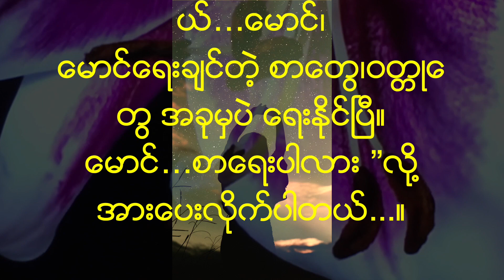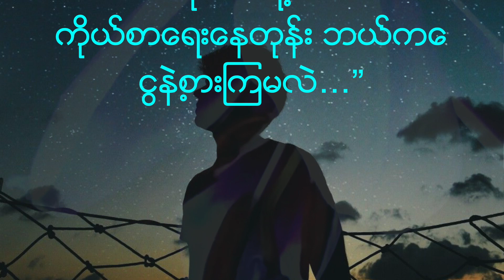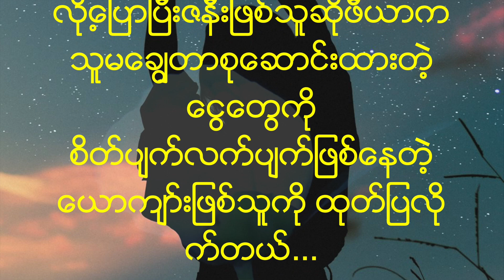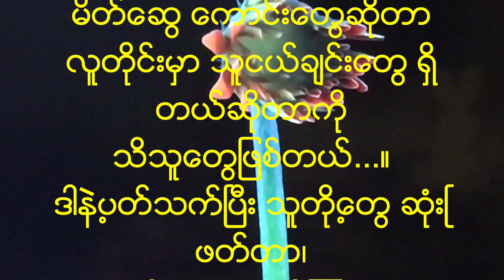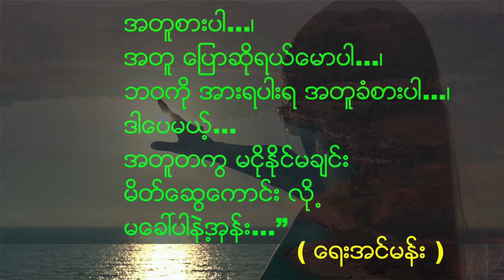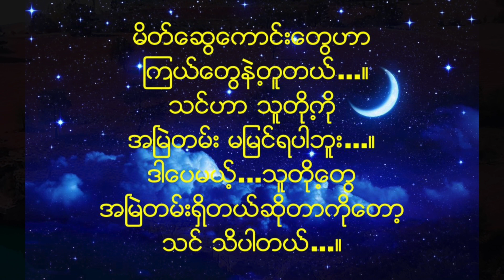” မိတ္ေဆြေကာင္းေတြဟာ ၾကယ္ေတြနဲ႕တူတယ္…”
မိတ္ေဆြ ေကာင္းေတြဆိုတာ
သင္ေျပာတာေတြကို
ေသေသခ်ာခ်ာ နားေထာင္ေပးသူေတြ ျဖစ္တယ္...။

xxxxx

ေရးအင္မန္းက

“အတူစားပါ၊
အတူ ေျပာဆိုရယ္ေမာပါ၊
ဘဝကို အားရပါးရ အတူခံစားပါ၊
ဒါေပမယ့္…အတူတကြ မငိုႏိုင္မခ်င္း
မိတ္ေဆြေကာင္း လို႕ မေခၚပါနဲ႕အုန္း...” တဲ့…